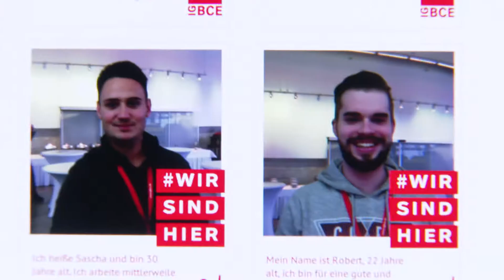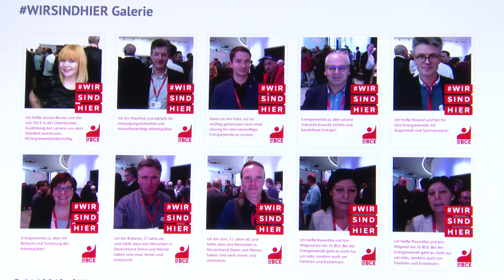Beschäftigte machen klar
In diesem Jahr stellt die Politik womöglich die entscheidenden Weichen für die Zukunft der Industrie- und Energiepolitik. Es wird Zeit für einen Neustart. Die Beschäftigten wurden zuletzt immer häufiger mit politischen Ausstiegs-, Verbots- und Reglementierungsplänen konfrontiert. Besonders offensichtlich wird das in den aktuellen Diskussionen um die Energiepolitik. Die IG BCE will die Zukunft der Industriearbeit wieder in den Mittelpunkt der politischen Debatte rücken. Die Selfie-Foto-Aktion wirsindhier soll die Politiker daran erinnern, dass es Menschen sind, die hinter den Industrieprodukten und unserer Energieversorgung stehen. Menschen mit guter Arbeit. Jeder kann die Aktion mit seinem Foto unterstützen.